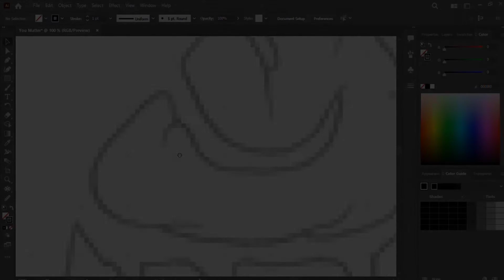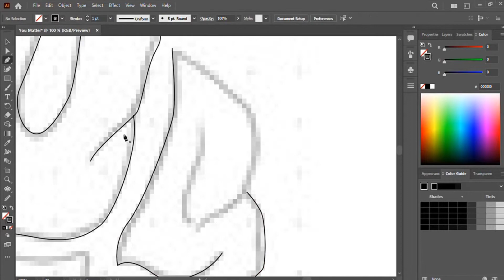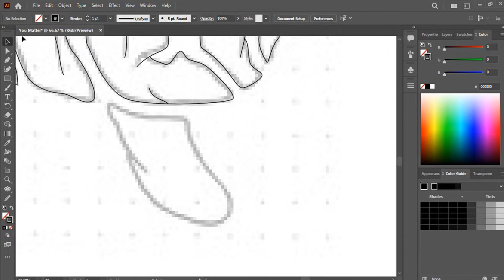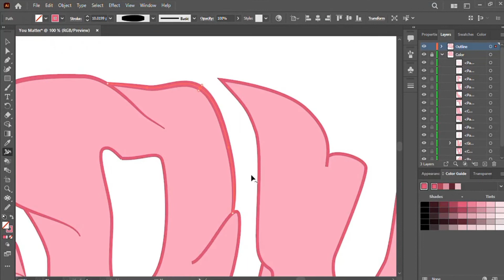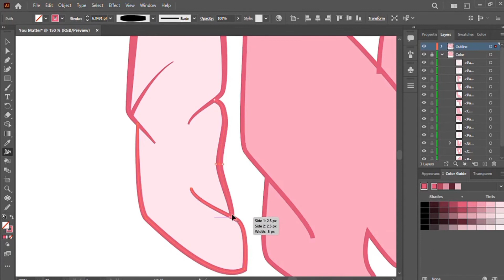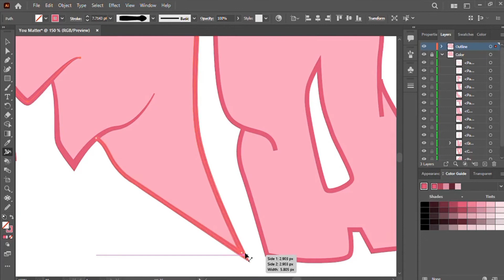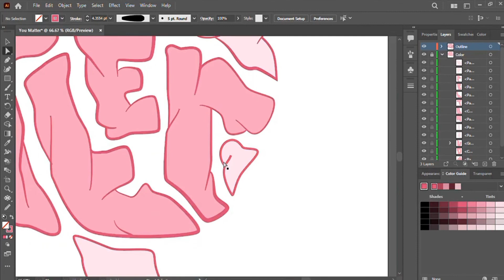You Matter | Digital Lettering Speedpaint in Adobe Illustrator | Manunulart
You are important and you matter in this world.

I wanted to share a very important message when I was sketching this lettering illustration in my journal: we matter in this world. Not only that, but this illustration also means that our mental health matters. The process of digitizing this art in Adobe Illustrator was both fun and stressful, but I was satisfied with the results! I hope you enjoy the video!

All my other links can be found

🎵 MUSIC
Song titles: [1] Moonphaze, [2] Shadow Island
Artists: [1] Suteki, [2] Tokyo